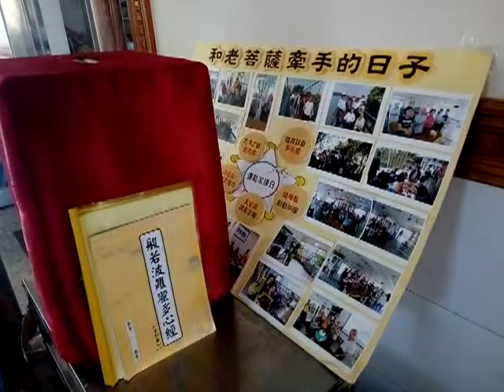VID 20190630 084357ggg從先天佛堂、彌勒祖師殿到現代化廚房很多前賢們工作的情形，愛祥佛堂分享正向能量